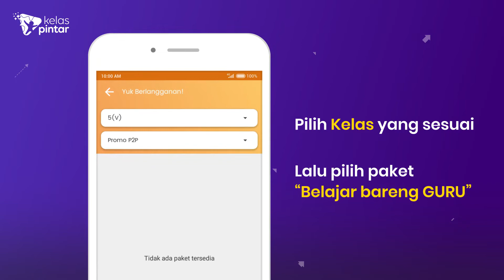Paket Belajar bareng GURU | Cara Berlangganan melalui Aplikasi Kelas Pintar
Halo Sahabat Pintar!

Saatnya kamu jadi murid SIAP PINTAR yang siap raih impian dengan belajar yang menyenangkan pakai Paket Belajar bareng GURU. Yuk langganan Paket Belajar bareng GURU sekarang.

Paket Belajar bareng GURU merupakan paket belajar super lengkap yang bisa membantu kamu memahami materi pelajaran. Kamu bisa mengikuti kelas online bersama Guru Ahli dan berinteraksi selama kelas lewat pesan, foto, dan panggilan. Selain itu, kamu juga mendapatkan materi pelajaran super lengkap dengan Kelas Pintar Regular dan 100 Koin Kelas Pintar yang bisa kamu gunakan untuk berTANYA seputar pelajaran.

Langganan sekarang biar makin siap ngerti pelajaran dan siap raih impian bersama Kelas Pintar.